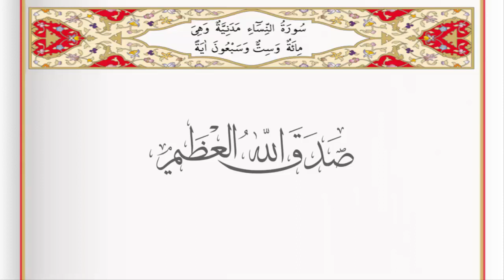Surah An Nisa - Saad Al Ghamdi surah nisa with Tajweed